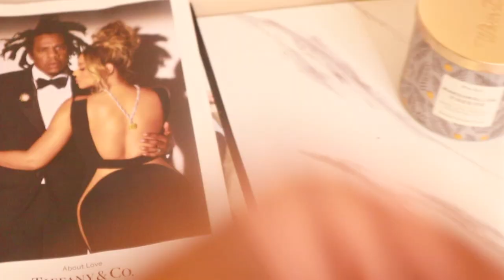WEEKEND VLOG BOWLING+REARRANGING BEAUTY ROOM+ BRINGING IN THE NEW YEAR W/ COVID🙄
BE SURE TO WATCH IN 1080P FOR BEST QUALITY 🤍
Welcome Back!

Marble Desk

Vanity Desk